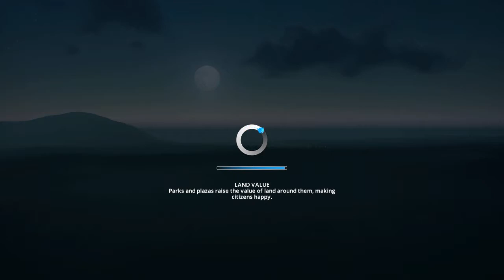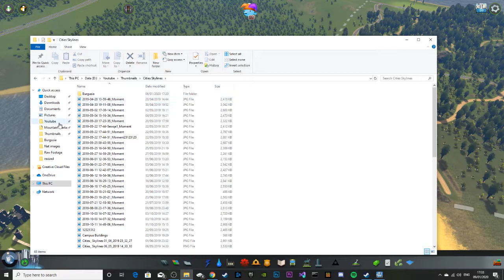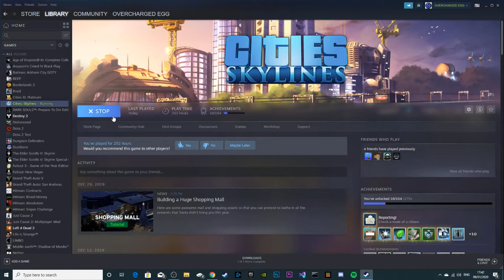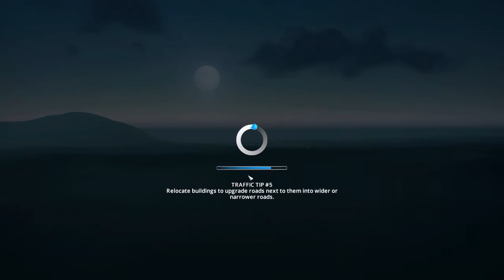Build Guide Detailing Live Stream #2